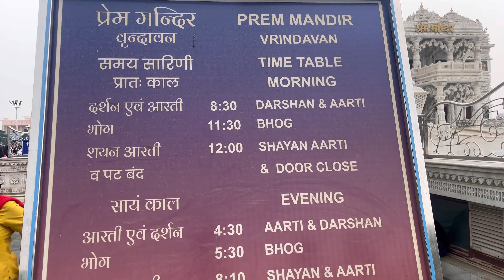प्रेम मंदिर घूम आए 🙏🙏 || U.P का सबसे सुंदर मंदिर 😍😍 || Adventure with Om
Iss vlog me hum vrindavan gye or prem mandir ghum kr aaye or Saari mandir dhng se dikhaya 🤗🤗